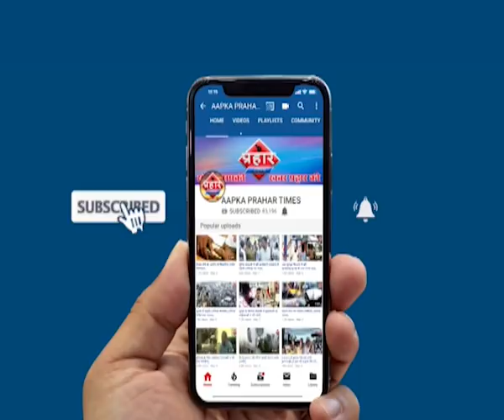Swara Bhaskar ने कहा CAA पर भयानक स्थिति उत्तर प्रदेश में ||islamuddin khan||Aapka Prahar Times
Swara Bhaskar ने कहा CAA पर भयानक स्थिति उत्तर प्रदेश में | islamuddin khan

अभिनेत्री स्वरा भास्कर ने पुलिस पर उठाए सवाल

वायरल वीडियो में देखा जा सकता है पुलिस का रवैया

आला अधिकारी कर रहे पुलिस की तोड़फोड़  से इनकार